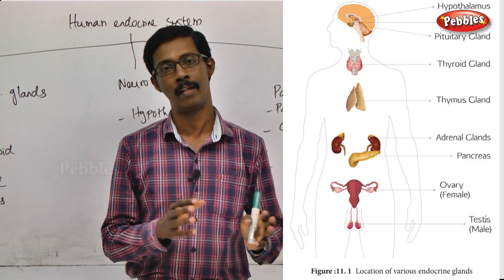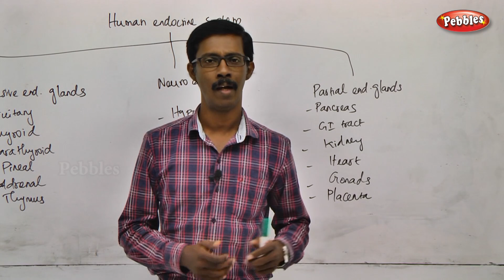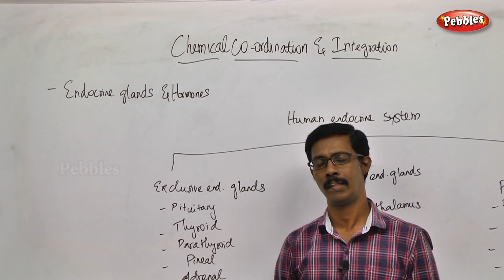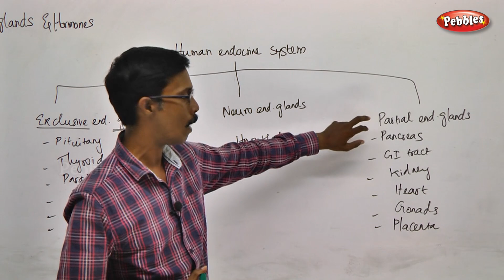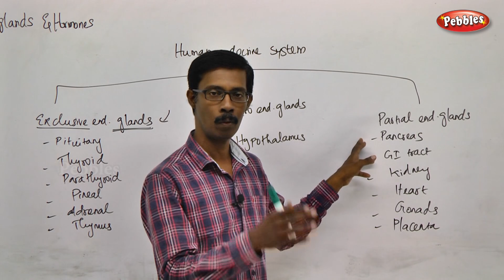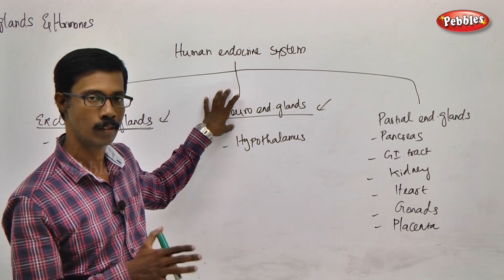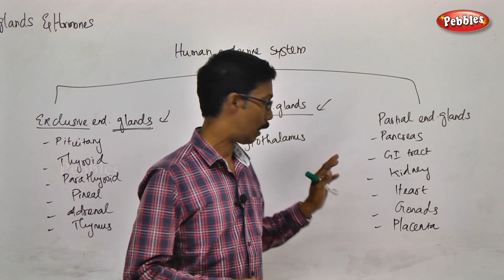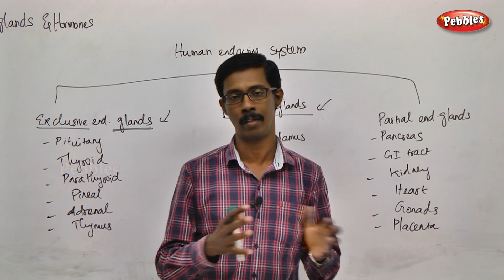TN 11th Std Zoology||Chemical Coordination and Integration|New Syllabus - 2018 ||Ch-11- P-01||VOL 2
TN 11th Std Biology-Zoology || Chemical Coordination and Integration || New Syllabus - 2018 || Unit 04 Chapter 11 || Part 01 || VOL 2
 according to SCERT Pattern
TN 11th Std Biology-Zoology Chemical Coordination and Integration
Chapter Name : -  Chemical Coordination and Integration  -  Part - 01

This Session is about :-  Endocrine glands and hormones & Intro on Human endocrine system

Chapter Outline

11.1 Endocrine glands and hormones
11.2 Human endocrine system
11.3 Hypo and hyper activity of endocrine
glands and related disorders
11.4 Mechanism of hormone action